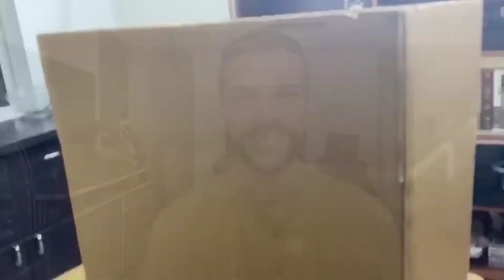Makhar Making | Time-Lapse | Gateway of India | Model Making | Craft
This video is a musical time-lapse of making a makhar inspired by Gate Way of India